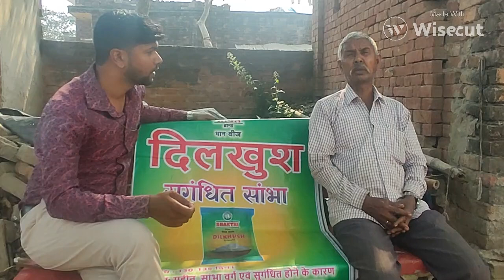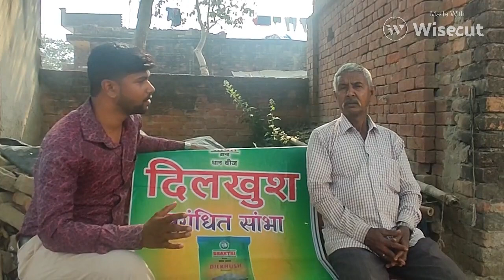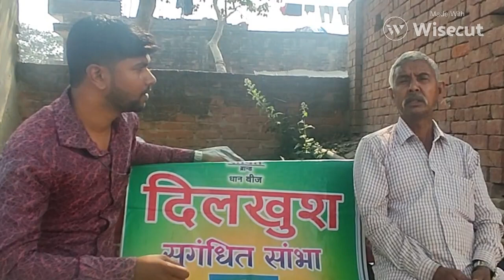Dilkhush धान की कहानी किसान की जुबानी ।।@DilipSharmaVlogs#Dilkhush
Dilkhush ki kahani kisan ki jubani